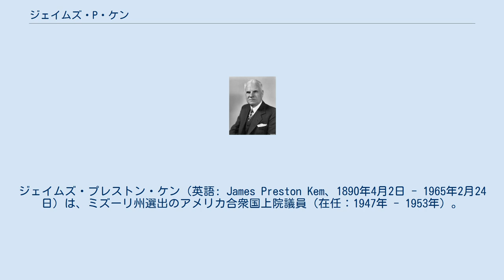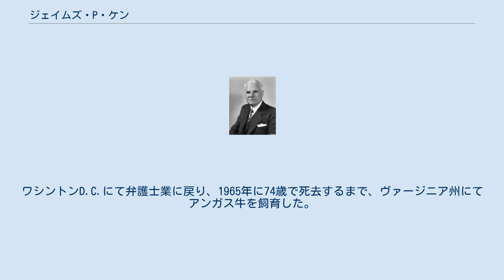ジェイムズ・P・ケン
ジェイムズ・プレストン・ケン（英語: James Preston Kem、1890年4月2日 - 1965年2月24日）は、ミズーリ州選出のアメリカ合衆国上院議員（在任：1947年 - 1953年）。
 ミズーリ州メイコンにて出生。
ブリーズ陸軍士官学校に通い、1910年にミズーリ大学コロンビア校を、1913年にハーヴァード・ロー・スクールを卒業。
1913年に弁護士資格を取得し、カンザスシティで弁護士業を開始した。
第一次世界大戦中の1917年にアメリカ陸軍歩兵連隊に入り、戦後退役した。
1920年、ミズーリ州カンザス・シティにて弁護士業を再開。
以後20年間、企業活動で成功を収めた。
1943年までカンザス・シティ弁護士協会理事長、及びジャクソン郡共和党委員会委員長。
1944年、共和党全国大会の代表となり、連邦上院議員選挙出馬への支持集めを始めた。
現職のフランク・P・ブリッグズは、1945年にハリー・S・トルーマンが副大統領になるために上院議員を辞職したのに伴い、上院議員に任じられていたが、ケンはこれを破った。
 ケンは上院議員を1期務めたが、この間トルーマン大統領に徹底して反対し、またカンザス・シティにおけるトム・ペンダーガストの腐敗した集票組織の傀儡となった。
1952年に民主党候補者指名をステュアート・サイミントン（元エマーソン・エレクトリックCEO。トルーマン政権の空軍長官）と争い、敗北した。
ワシントンD.C.にて弁護士業に戻り、1965年に74歳で死去するまで、ヴァージニア州にてアンガス牛を飼育した。